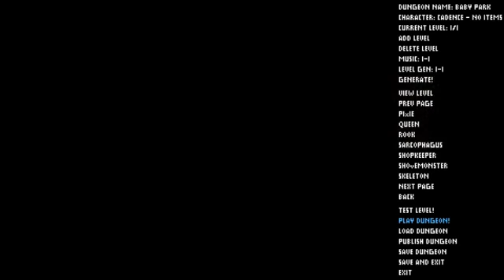baby park from mario kart double dash in necrodancer.